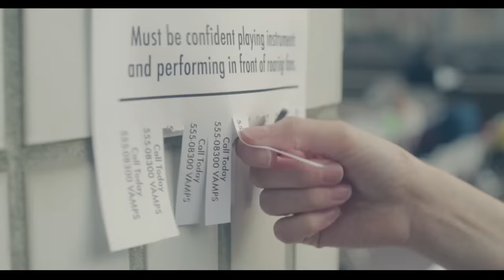The Vamps - I Found A Girl ft. Omi